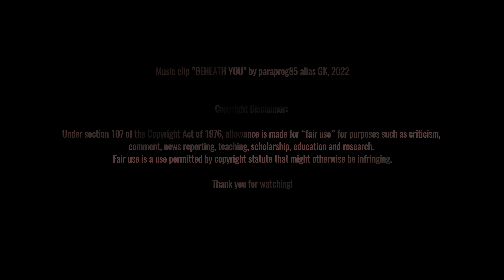Beneath You: Dark Spike (Buffy) | BLAKWALL - Come as you are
Spike is a bad dog.

And welcome to the trillionth Spike fan edit nobody asked for.
This thing was lying around unfinished for a decade; could not edit it; made me feel uneasy. Because of, among other things, that rapey Seeing Red episode and how it was not dealt with in s7. On the other hand, pre-soul Spike is a vile, pathetic kink rowdy with some great trickster traits. He also gets beat up a lot for his bs. Right up my alley.
So there you go. I finally got this sorry piece of pre-remastered garbage out of my system. Spent the whole weekend erasing the swoony bits. Discovered that I misheard the lyrics as "I don't have a god" (after having known the original for ... 25 years or so), so visuals + music don't mesh well all the time. I also apologize if Spike still comes across as the manly crossbearer. Not my intention. I just had to get rid of this thing. Enjoy.

"Come as you are" by Blakwall from the album Covers, Vol. 1 (2016) / Lyrics by Kurt Cobain / Phonocopy rights to Position Music
Visuals:
Buffy the Vampire Slayer (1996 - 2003) / Directed by Joss Whedon / Produced by Mutant Enemy Productions, Sandollar Television, Kuzui Enterprises, 20th Century Fox Television